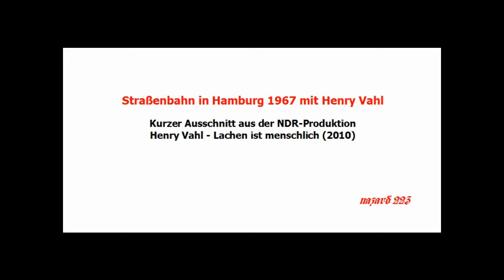Straßenbahn in Hamburg 1967 mit Henry Vahl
Kurzer Ausschnitt aus der NDR-Produktion "Henry Vahl - Lachen ist menschlich" aus dem Jahre 2010.